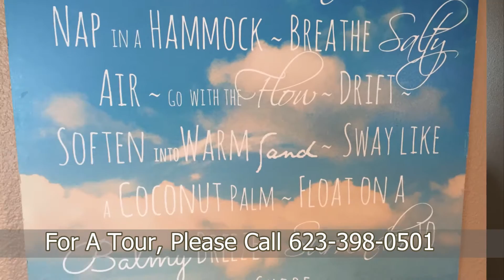Lifestyles of Glendale Assisted Living Assisted Living | Glendale AZ | Independent Living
Lifestyles of Glendale Assisted Living is a modest 107 bed Independent Living and Assisted Living Community located in Glendale, Arizona. Lifestyles of Glendale Assisted Living is near HonorHealth John C Lincoln Hospital as well as other local churches, schools, senior centers, shopping malls, and Dr offices.  This multilingual speaking home provides transportation, medication assistance, showering assistance, incontinence care, dressing assistance, diabetes care, and general supervision. The restaurant style food is served in a calm and quiet environment which creates socialization and friendly conversations. Your CarePatrol Senior Advisor has personally pre-screened and reviewed this Independent Living and Assisted Living Community's care and violation history and would be happy to share it with you on or before your tour. This Independent Living and Assisted Living Community is licensed by the State of Arizona to offer the utmost care and service. An independent and assisted living community that offers services to seniors that do not require round the clock medical care.

Are you looking for the best senior care in Glendale but not sure where to start? You don't have to figure it out by yourself. CarePatrol can help guide your family through this challenging time. Every facility is personally visited by a CarePatrol Senior Consultant to provide choices in senior care facilities that will be the best fit. Each senior living facility that is recommended is checked for care and safety violations. A CarePatrol consultant will tour with you at the facilities so you can make sure you or your loved one will be cared for in the manner you desire. Best of all, the personalized service provided by each CarePatrol Senior Care Consultant is free to the family.

CarePatrol is your guide to find assisted living in Glendale, AZ. We are the free community senior care referral service in Glendale. CarePatrol can assist you and your family in finding quality, top rated Assisted Living, Independent Living, Memory Care, Nursing Homes and In Home Care.

104A - Northwest Phoenix